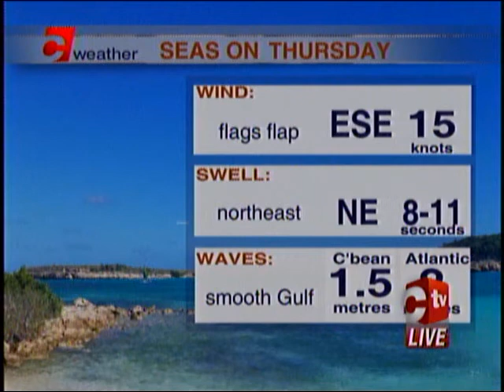Afternoon Weather - Wednesday November 15th, 2017